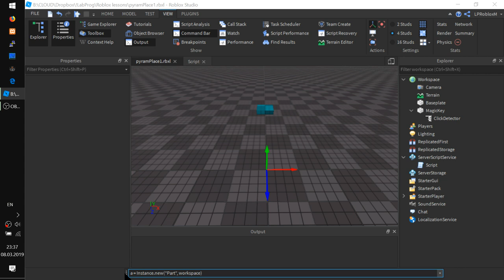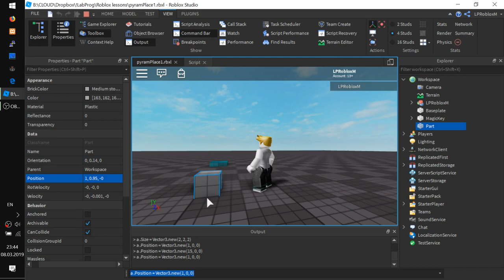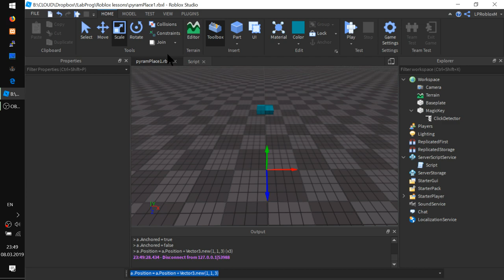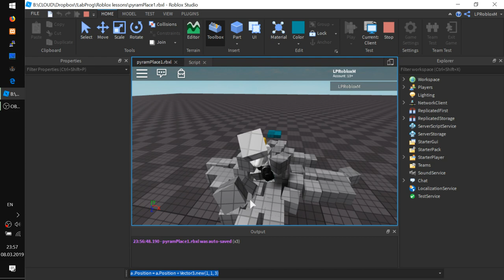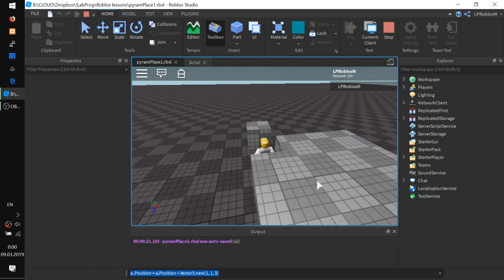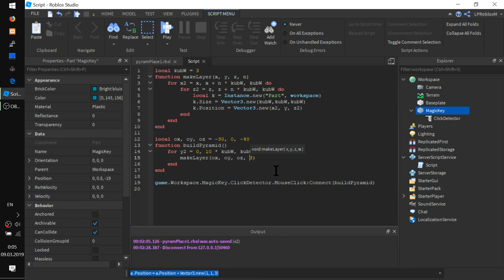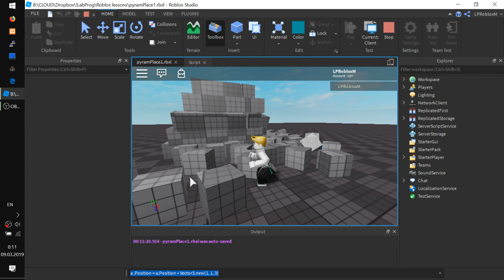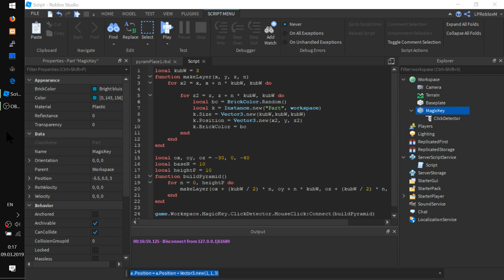Гайд про 3D координаты. Легкотня! Roblox Studio 2019 урок 5А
Это дополнительный материал к уроку 5.
- Еще более наглядный способ понять систему координат в 3D пространстве.
- Vector3.new() применяем для изменения размера и положения в 3D пространстве
- Бонус: Мы построили настоящую пирамиду.